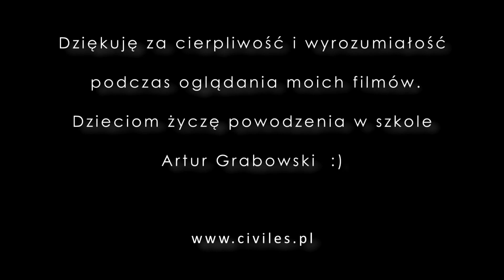Małe Talenty - Zakónczenie roku 2013